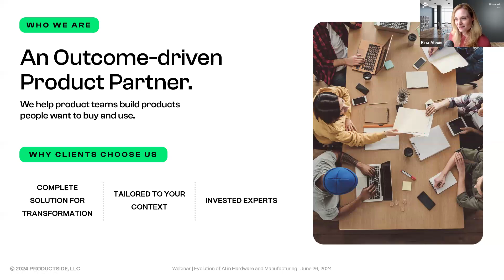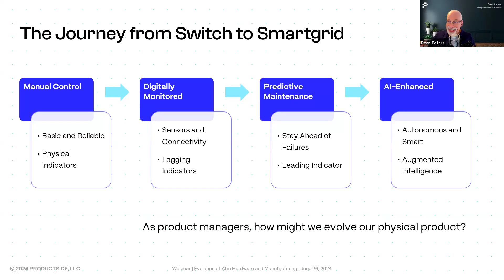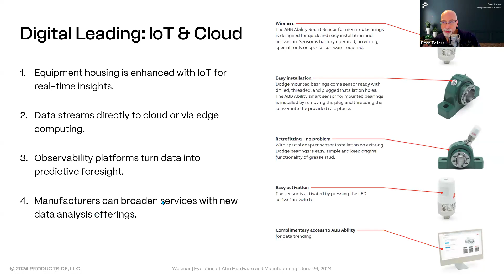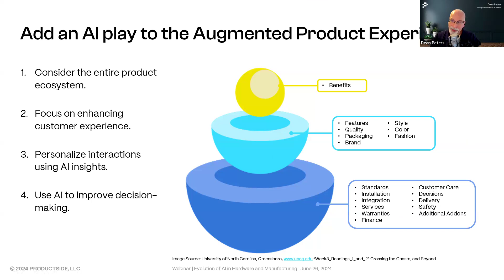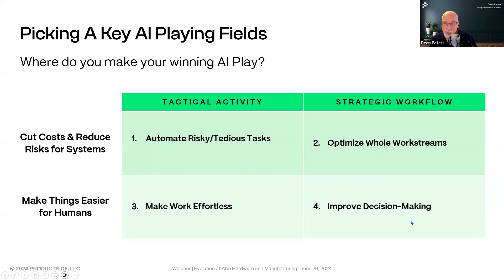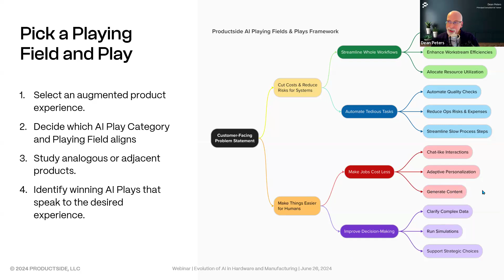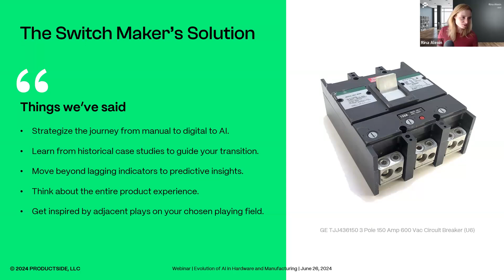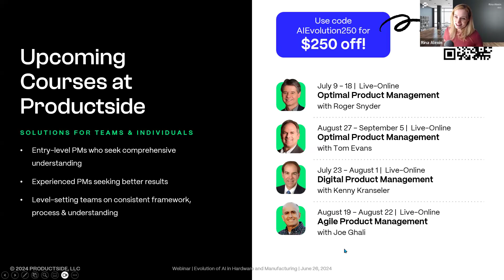Webinar: The Evolution of AI in Hardware and Manufacturing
Discover AI's transformative power in the hardware and manufacturing space and how leading companies are leveraging it to drive innovation and growth. 🚀